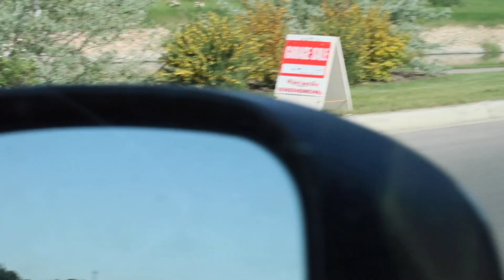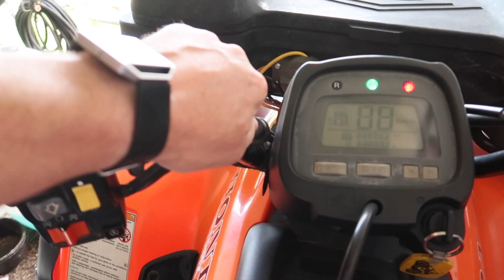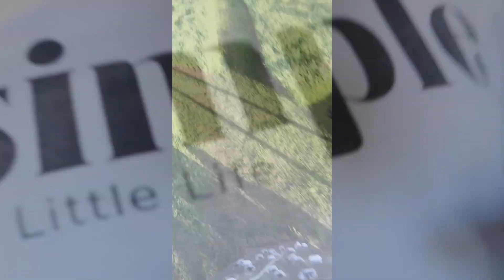GARAGE SALE FAIL (and finishing the fence) -Daily Vlog-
Saturday June 3, 2017. Like most days, it was a good one.

Mailing Address:
Box 6, Site 16 RR2
Strathmore, Alberta
Canada
T1P 1K5